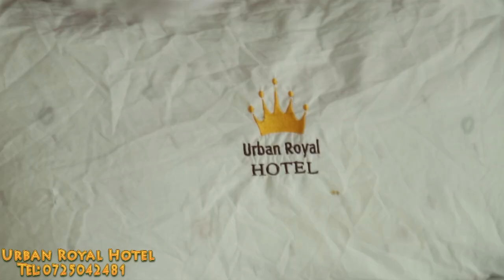ANAGA HADANAHAY CAWLYAHAN HAL BARASAAB[GOVERNOR] AYAN LA SOO BAXNAY ll UGAAS HAMUD SHEIKH.